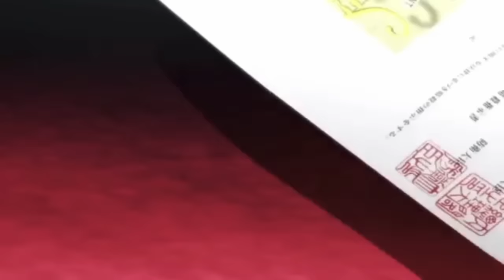Assassination Classroom Karma Talk Dirty to Me AMV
I do not own Assassination Classroom or the music played.
Assassination Classroom is licensed to Funimation.
Music info: "Talk Dirty to Me" by Jason Derulo